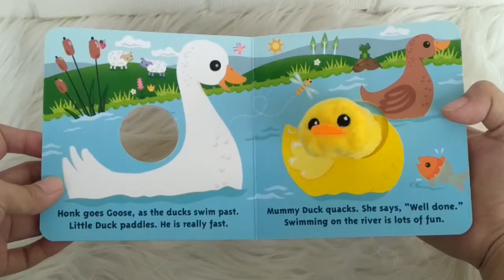Quacky Duck I Love My Baby Finger Puppet Board Books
HI Momma, Introducing you…

Finger Puppet Book seri 2
-Little Lamb
-My Snail
-Quacky Duck

Finger puppet books yg super unyuu iniii pasti akan membuat storytime mommies & daddies bareng si kecil jadi jauh lebih fun & seruuuu ❤️
Recommended age nya from 0+ loh moms, jadi sejak baby bangetss pun sudah bisa banget ya kita ceritain ke si kecil pake finger puppet books iniii 🥰
Gambarnya super duper gemessshh deh moms, cuteee dan colourful bangetsss 😍
Yuuk koleksi smua judul2nya yaaa 😆
Tiap buku isi 10 halaman (bahan full board tebeelll kualitas bagus banget ya, tidak mudah sobek/lecek)
Di tiap buku ada finger puppet lucuu bahan dari kain bulu halus lembut
Ukuran buku 12.5 x 12.5cm ketebalan 1.5cm
Language: English
Published by Igloo Books UK

Harga Rp.101.000/buku ya Momma.
Silahkan tanyakan ketersediaan stok varian yang ingin dibeli terlebih dahulu.
Yuk silahkan diorder ya momma.
Tokopedia: inibuku_baruku
Shopee : inibuku_baruku
Happy Shopping.